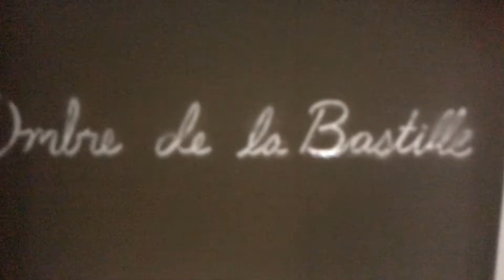Ombre de la Bastille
This is a project for a design class. The prompt was to tell a story in ~2 minutes using shadows.